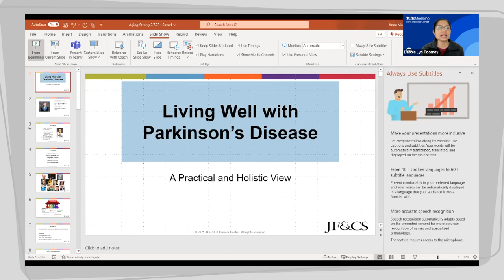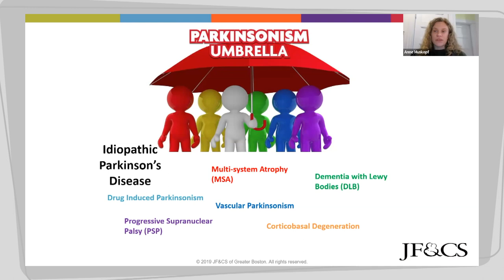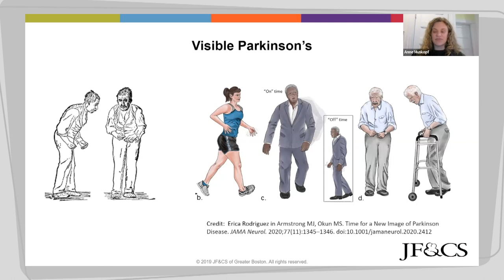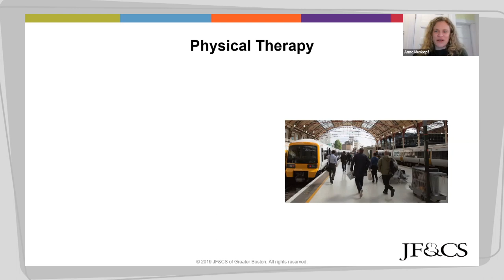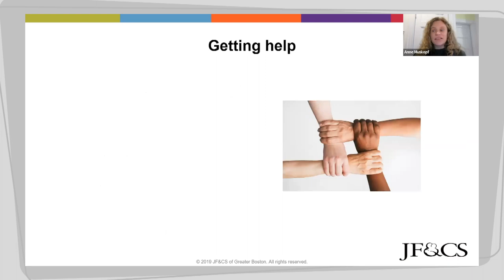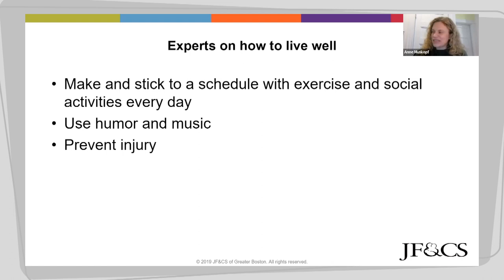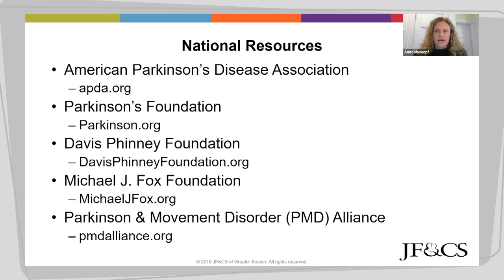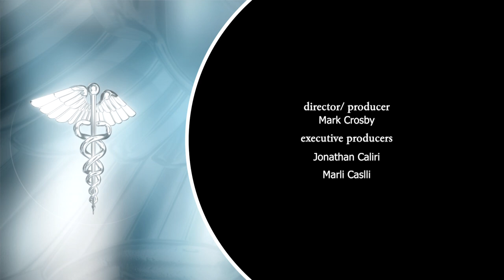Health Links: Aging Strong, Parkinson’s Family Support Program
Debbie Lyn Toomey, RN, Tufts Medical Center, welcomes Anne Muskopf, Okonow Parkinson’s Family Support Program Director, Jewish Family & Children’s Services.